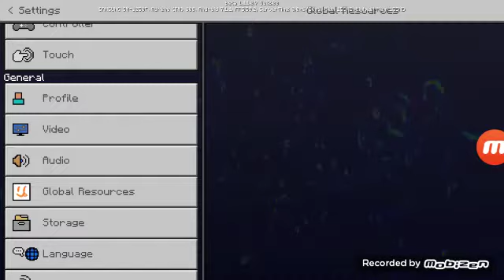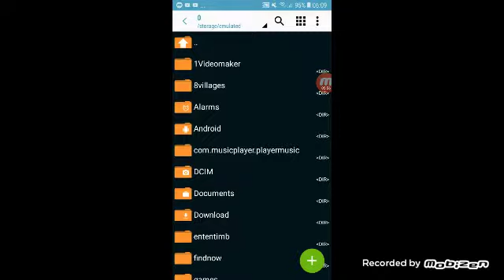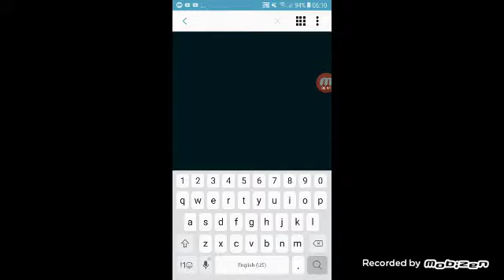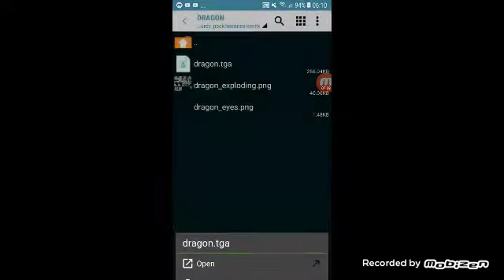Showcase Addon ||| Ninpu Sentai Huricaneger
Link n